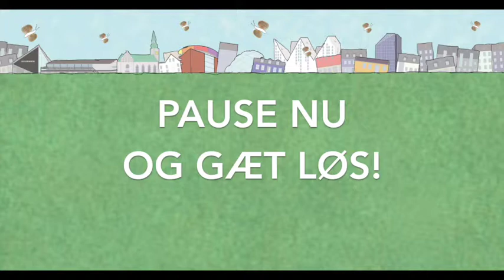Sans med Laura - Bussen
Lyt til klippet, beskrive lyden og forsøge at placere den i hverdagens velkendte lydbillede.

Videoen er endel af undervisningsmaterialet til forestillingen Senses of Cities. Læs mere om forestillingen her på og find resten af undervisningsmaterialet Sans med Laura.